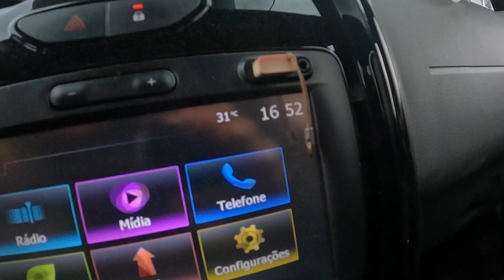ESSA ISCA SALVOU A PESCARIA EM SERRA DA MESA - GO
Essa isca salvou minha Pescaria , ate voltei sem ela kkk

MATERIAIS UTILIZADOS :

vara tatula 17 lb 6´3
carretilha  venator lite
carretilha curado 71 xg
vara tatulá12 lb 6'3
carretilha venator ac
vara liger 6´0 20 lb

ISCAS SUPERFÍCIE :
INNA 70 - Marine .

COMPARTILHEM
INSCREVA -SE

VAMOS PRATICAR O  '' PESQUE E SOLTE SEMPRE'' !!